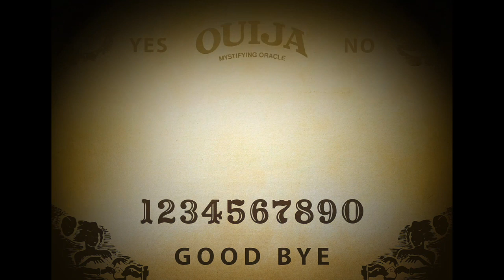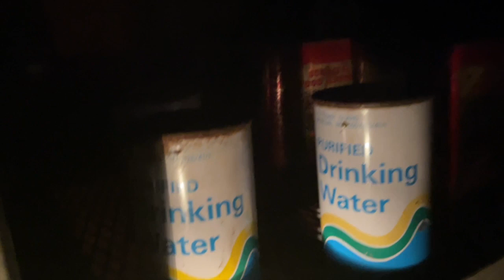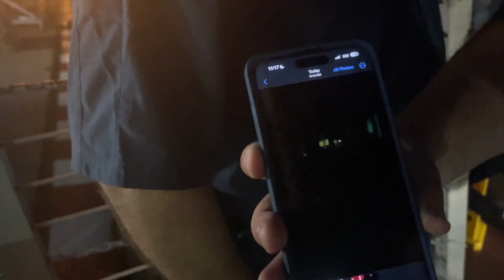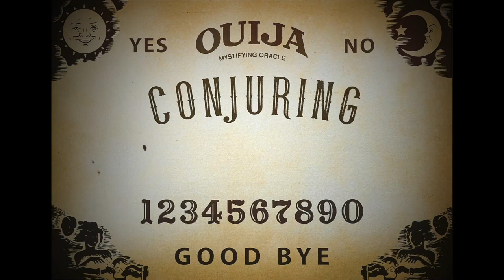Conjuring Phantom History Onboard the SS American Victory Ship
We recently accompanied Phelan Paranormal on a nighttime paranormal investigation of the SS American Victory merchant marine ship, which is now parked as a museum in Tampa Bay. While investigating, Steve spoke with some investigators to get their take on what they were experiencing in real time. Subjects include an investigator, team lead and medium, who were all on board during the investigation.

Podcast length: 10:08